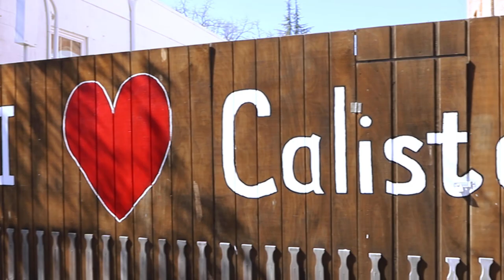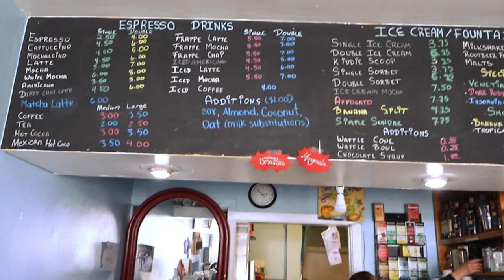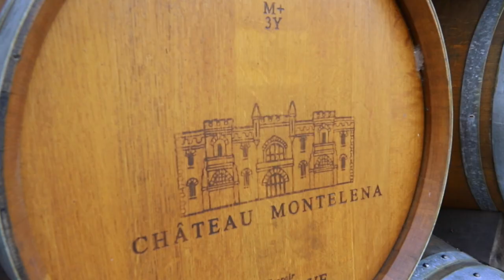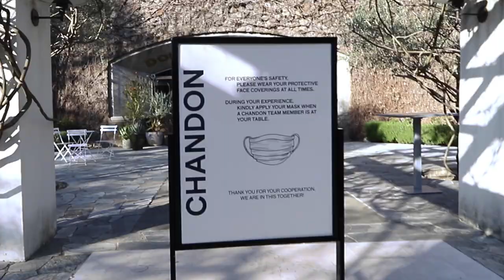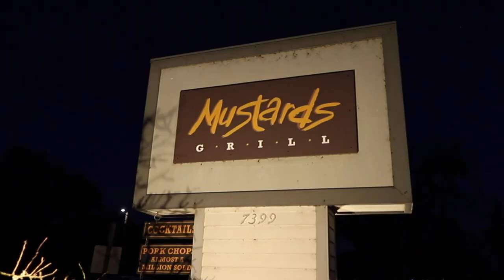CALIFORNIA WINE COUNTRY // Napa Valley Wine Tasting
We are back for our second full day in Napa California!

Join us as we visit Calistoga, California, and the Chateau Montelena winery before heading back south and riding E-Bikes to the Domaine Chandon Winery!

ALL Our Gear:
56" tall TRIPOD
GoPro fo sho
Vlogging mic so you sound AMAZING